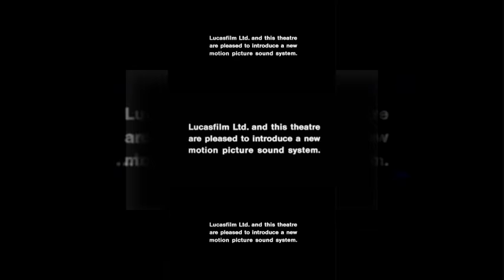(TCPMV) THX Wings Scan